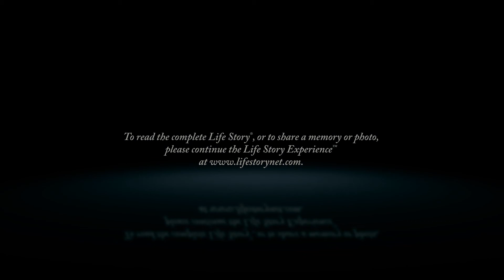Carol Berkey - Life Story Digital Video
Life Story Funeral Homes present the life of Carol Berkey of Northbrook, IL. To read the obituary of Carol Berkey, to read the full Life Story, or to leave a memory or comment, please